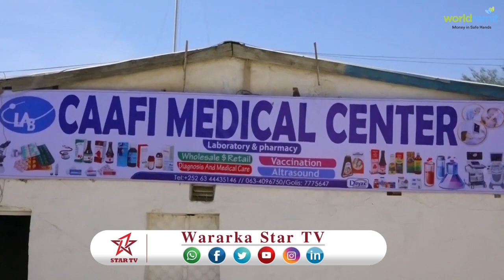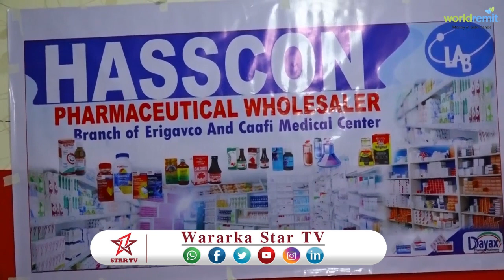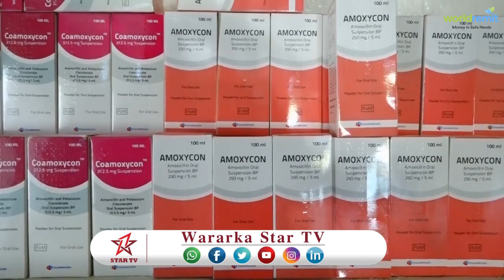DAAWO XARUNTA CAFIMADKA EE CAAFI OO LA MUDOWDEY SHIRKAADA DAWOOYINKA EE HASCO